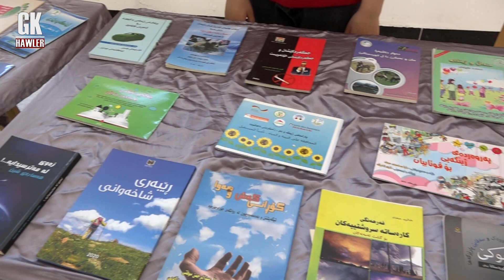xallati zhengaey gali kurdstan 21 4